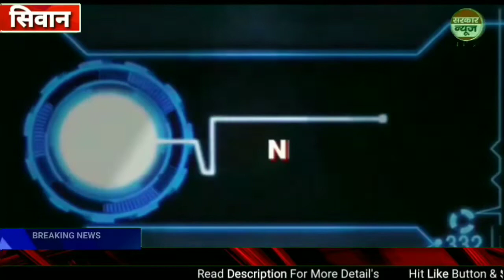स्टेशन के पास महिंद्रा गोदाम के ऊपर लगे टावर में लगी आग स्थानीय लोगो के सहयोग से आग पर काबू पाया गया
SARKARNEWSLIVE SIWAN 2019